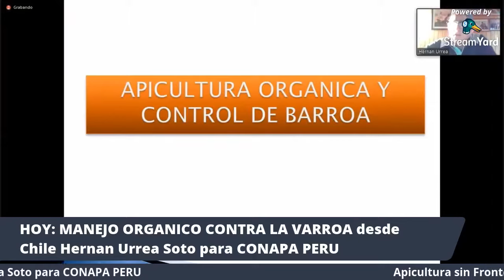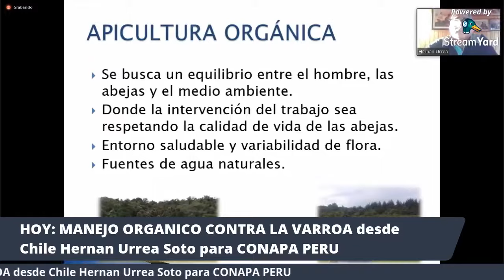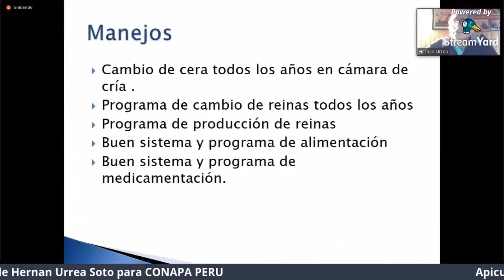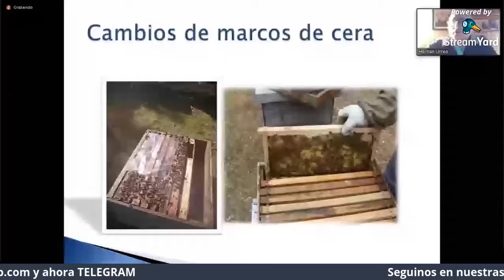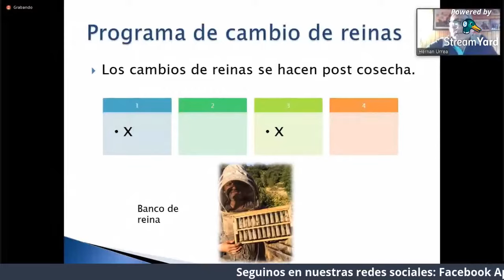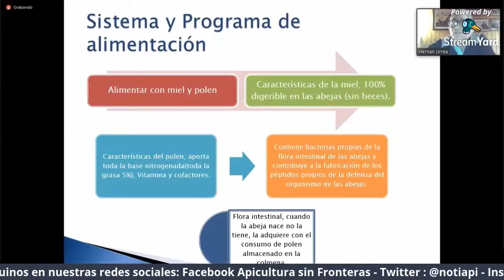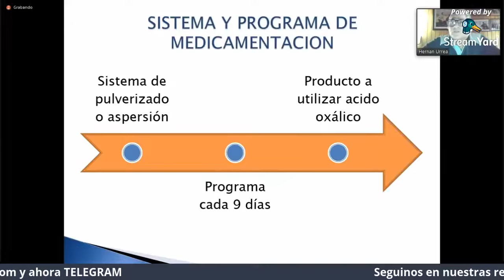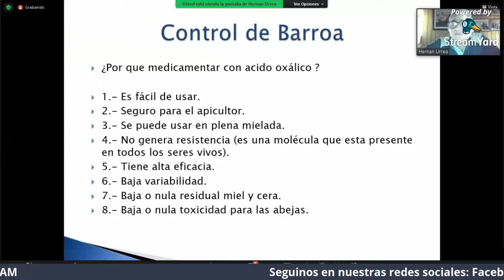APICULTURA DE ALTA PRODUCCION Tratamiento Organico contra la Varroa VIDEO 1